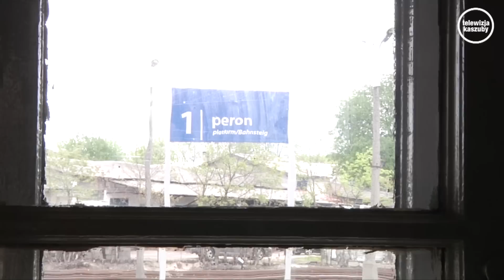Miasto przejęło dworzec